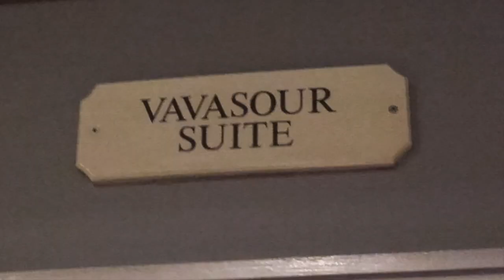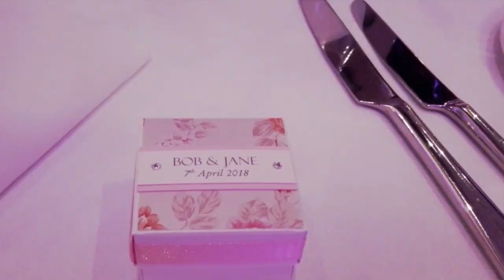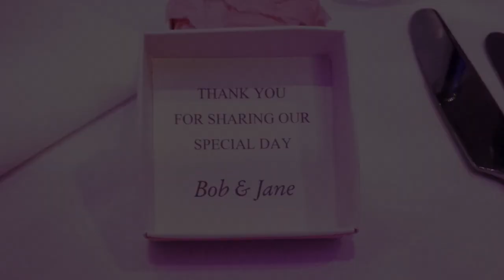Bob & Jane's Wedding Song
A little gift from The Lingwell Luvvies from Bob & Jane's wedding day: Saturday 7th April 2018.
Featuring a performance of Ella Henderson's song 'Yours'.
Apologies for the grainy footage - I need a better SmartPhone!